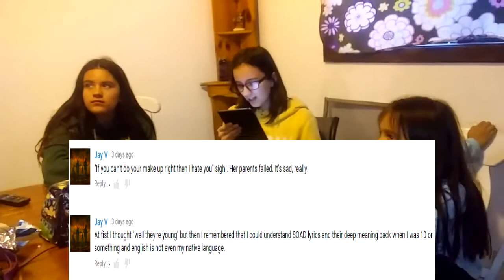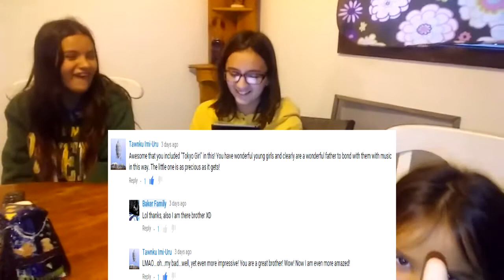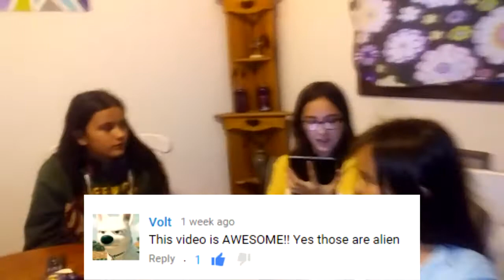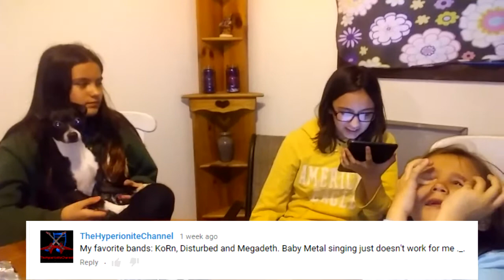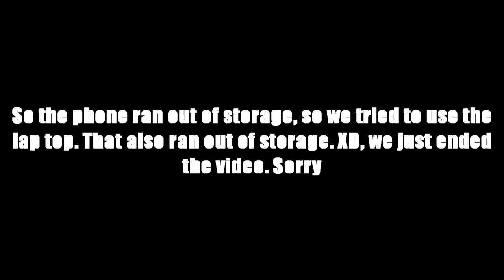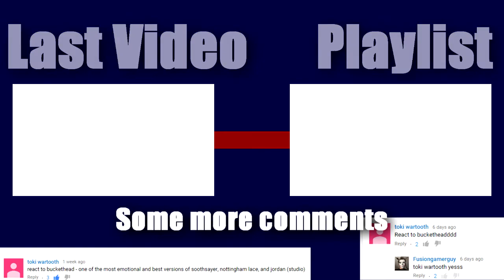TTF|Reading Comments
TTF = Talkity-Talk Friday
This is the second video we have done with reading comments. Hope you will enjoy it.